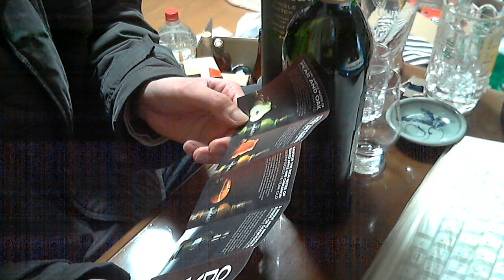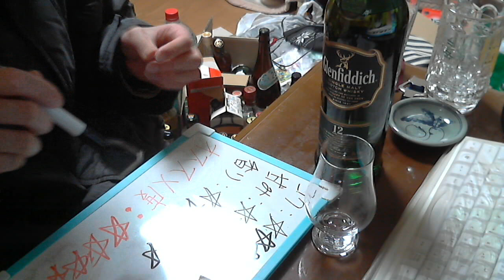酒好きな新潟人の飲酒動画 part866 グレンフィディック １２年 【ウイスキー】